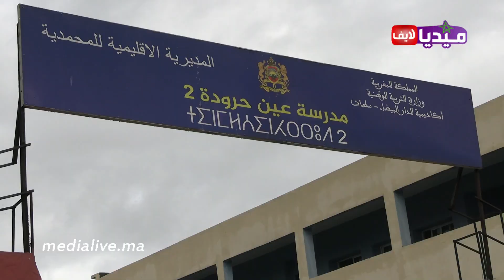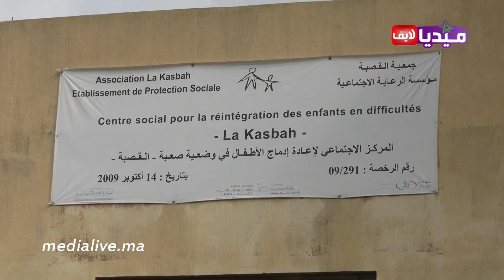جمعية نهضة زناتة وبدعم من المقاولات والمحسنون ... توزع النظارات الطبية المجانية على ضعافي البصر